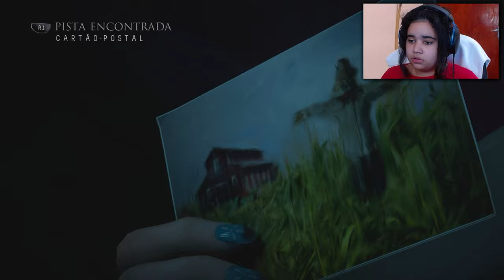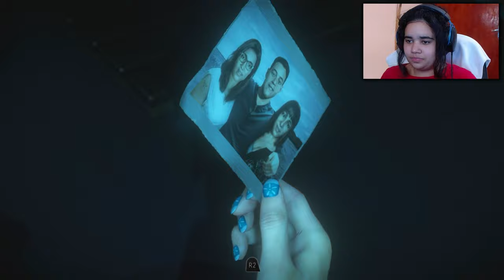Um estranho está com a gente - Until Dawn Parte 3